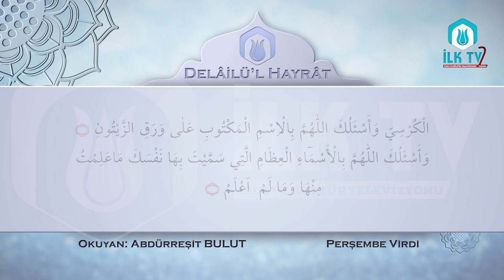Delâilü'l Hayrât - Perşembe Virdi - İLK TV